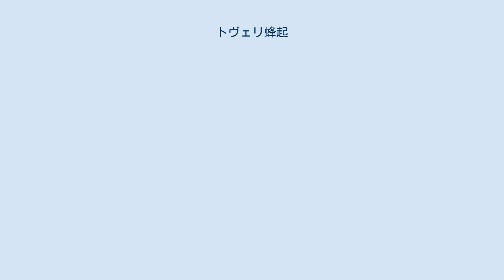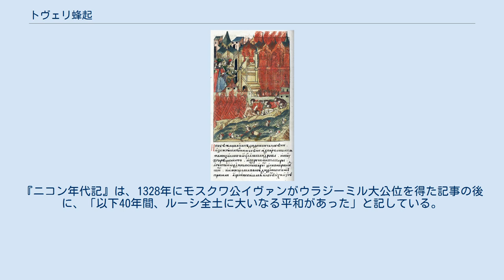トヴェリ蜂起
ジョチ・ウルスの戦闘
モスクワ・ロシアの戦闘
トヴェリ蜂起におけるチョルハン殺害の様子を描いた『絵入り年代記集成(ru)』の細密画。
 1327年のトヴェリでの蜂起は、現ロシア地域におけるジョチ・ウルスの支配（タタールのくびき）に対する最初の大規模な反乱である。
トヴェリで立ち上がった蜂起軍は、当時のジョチ・ウルスのハンであるウズベク・ハンの従兄弟チョルハン(ru)を殺害するが、トヴェリ公国と対立していたモスクワ公国軍が、ジョチ・ウルス軍とともにトヴェリを攻撃し、鎮圧された。
 1326年秋、トヴェリ公アレクサンドルは、ジョチ・ウルスのウズベク・ハンからウラジーミル大公位を授けられた。
しかしその後、ウズベク・ハンの従兄弟であるチョルハン（チョル・ハーン）が多くの部下とともにトヴェリに来ると、アレクサンドルを館から追放し、暴力、略奪、殺人などを行った。
 『ロゴジュスク年代記(ru)』によれば、アレクサンドルは民衆をなだめ続けていたが、1327年8月25日、チョルハンの兵が輔祭ドゥドコの馬を奪おうとしたことを引き金にして暴動が広がり、集結した民衆はジョチ・ウルスの兵士たち、ついにはチョルハンをも殺害したとされる。
また、『ニコン年代記』によれば、アレクサンドルも蜂起の先頭に立ち、チョルハン率いるジョチ・ウルス軍との1日に及ぶ戦闘の末、これを打ち破ったとされる。
チョルハンの死を知ったウズベク・ハンは激怒し、モスクワ公イヴァン（イヴァン・カリター）を召喚した。
 モスクワ公イヴァンは、北東ルーシの覇権をめぐり、アレクサンドルらトヴェリ公と長年にわたって対立していたモスクワ公家の出身である。
ウズベク・ハンの元に赴いたイヴァンは、自身がトヴェリを懲罰することを説き、ウズベク・ハンの5人のテムニク（万人長。すなわち5万の軍勢）とともにトヴェリ公国に侵攻した。
スーズダリ公アレクサンドル(ru)もまたこの軍勢に加わった。
トヴェリ、カシンをはじめとするトヴェリ公国の諸都市は占領され、各地に火が放たれた。
トヴェリ公アレクサンドルは、ノヴゴロドを経てプスコフへと逃亡した。
ロシア史上では、この懲罰戦争を「フェオドルチュクの侵寇（Федорчукова рать）」と呼ぶ。
 トヴェリ蜂起に端を発するトヴェリ公国の衰退は、北東ルーシの権力バランスの再分配につながった。
1328年、ウズベク・ハンはモスクワ公イヴァンにウラジーミル大公位を与え、その領土にノヴゴロドとコストロマを追加させた。
また、スーズダリ公アレクサンドルにはウラジーミル、ニジニ・ノヴゴロド、ゴロデツを与えた。
なお、この2人の公に北東ルーシを分割したことは、ジョチ・ウルスの「分割と統治(en)」政策によるものである可能性がある。
ただし、1331年にスーズダリ公アレクサンドルが死ぬと、イヴァンはニジニ・ノヴゴロドとゴロデツを接収し、北東ルーシにおける盟主の地位を確立した。
 トヴェリ蜂起後、モスクワ公イヴァンの台頭は北東ルーシに権力の一極化をもたらし、ジョチ・ウルスならびにウズベク・ハンの影響力を減退させた。
『ニコン年代記』は、1328年にモスクワ公イヴァンがウラジーミル大公位を得た記事の後に、「以下40年間、ルーシ全土に大いなる平和があった」と記している。